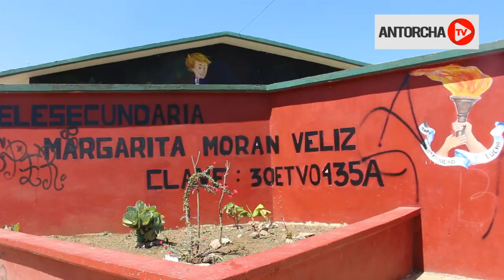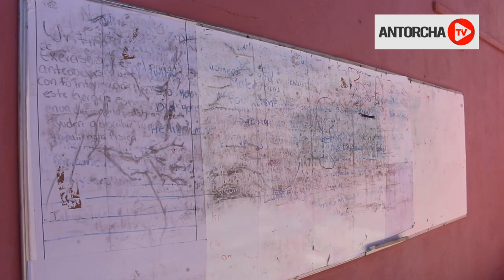Denuncian que SEV no quiere reparar escuelas damnificadas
A casi una semana de que el frente frío número 41, dejara sin techo tres aulas de la Telesecundaria Margarita Morán Véliz, de la Reserva el Tronconal en Xalapa, padres de familia y docentes denunciaron la indolencia de la Secretaría de Educación de Veracruz (SEV) a cargo de Zenyazen Escobar García, y de Espacios Educativos al no querer atender las afectaciones que sufrieron, informó la directora del plantel, Guadalupe Camacho Castillo.